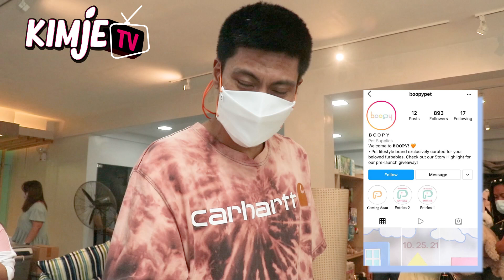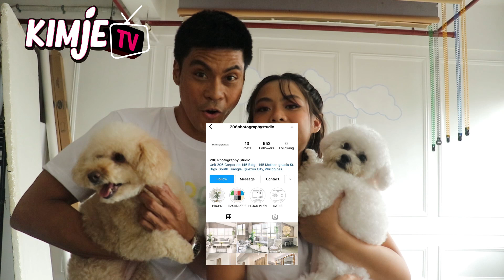MERON NA KAMING BUSINESS!!